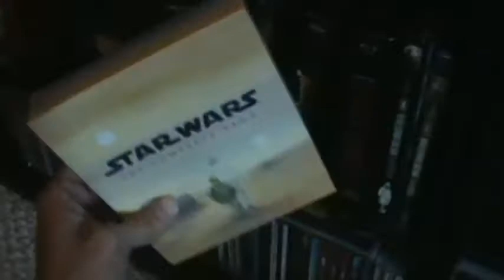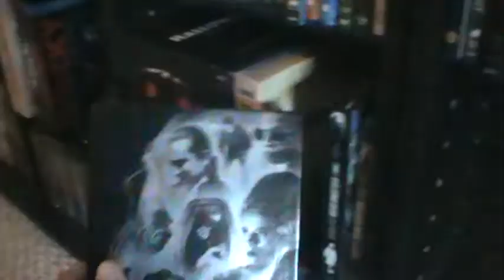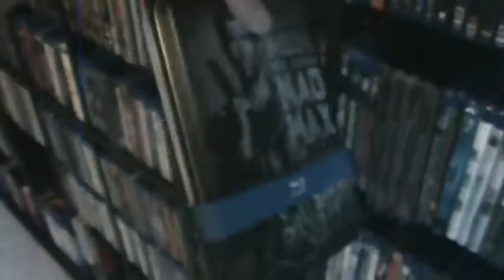My ENTIRE Blu-ray collection (Part 2)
A brief part 2 showing my entire Blu-ray collection. The video picks up where the first part ended. Enjoy!